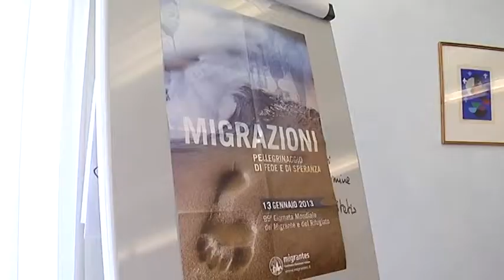Cittadini immigrati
E delle problematiche che investono gli stranieri presenti in Italia si è parlato anche alla CET, conferenza episcopale triveneta riunita nel veneziano per una due giorni di aggiornamento sulla nuova evangelizzazione e l'impegno socio politico del cattolico. Ribadita l'importanza della cittadinanza alla nascita per i figli di stranieri nati in Italia per promuovere una vera integrazione.

Intervista a: Mons. ADRIANO TESSAROLLO, Delegato CET settore Migrantes e a Mons. FRANCESCO MORAGLIA, Patriarca di Venezia